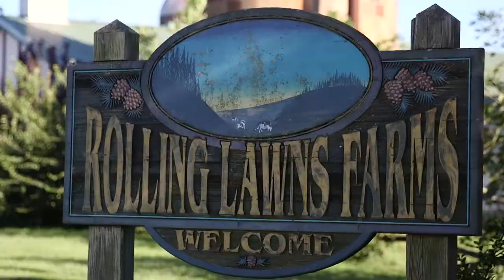Feast TV: Rolling Lawns Farm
Visit Rolling Lawns Farm in southern Illinois, where the fourth generation of farmers is transforming the way they do business.